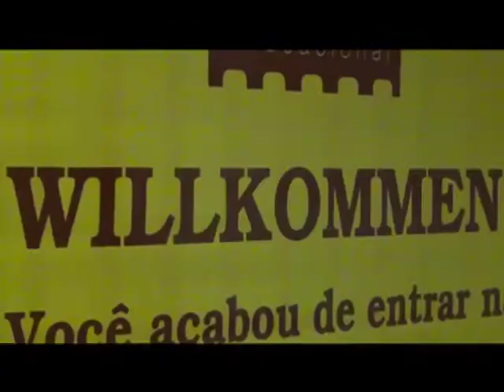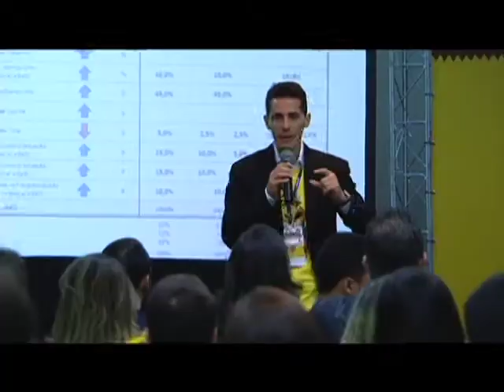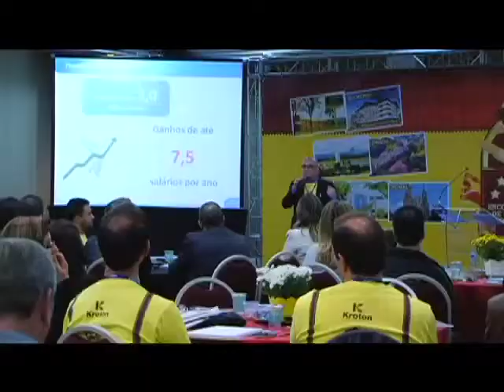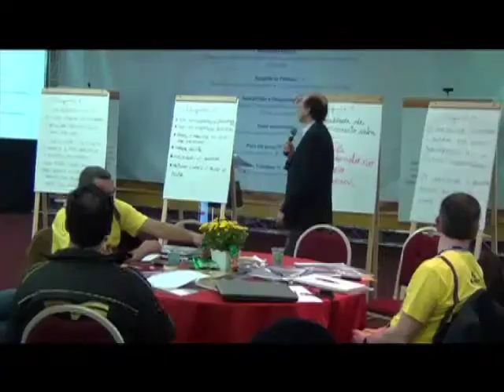4° Encontro Nacional de Diretores do ensino Superior